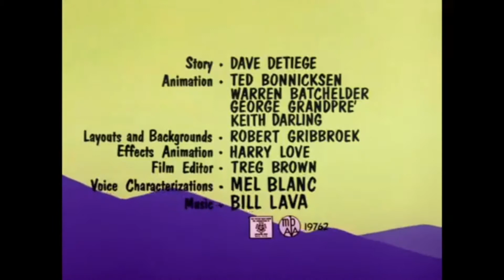The Million Hare (1963) Fullscreen Opening and Closing